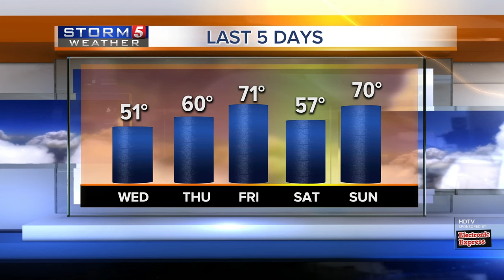Lelan's Afternoon Forecast: Monday, February 20, 2017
Lelan Statom's afternoon forecast for Monday, February 20, 2017. Mild weather this week with a few record highs possible.